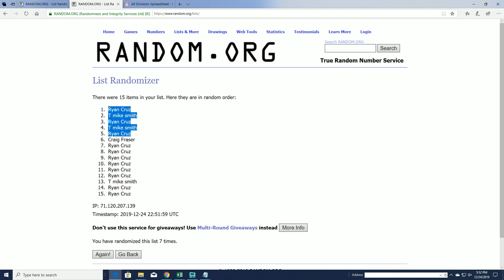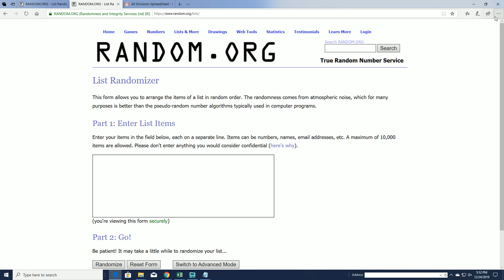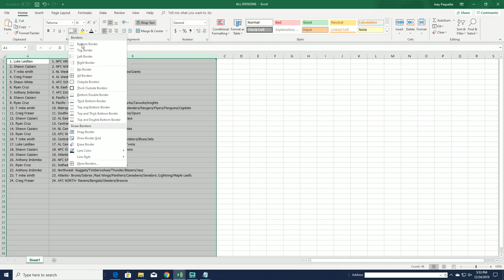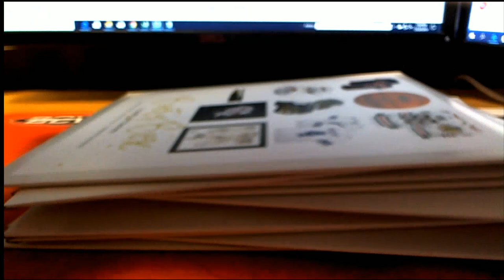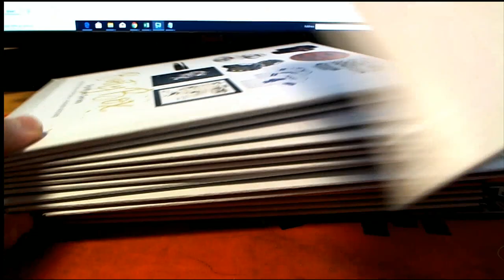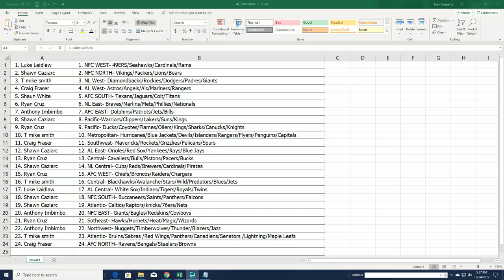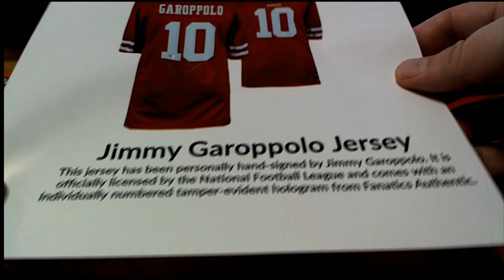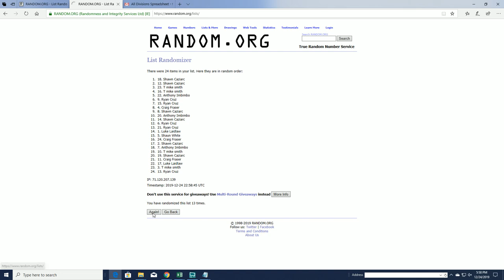Mahomes Shadowbox Series Multisport Division Break 2020 Booty Box Signature Series ID BOOTYSIG104